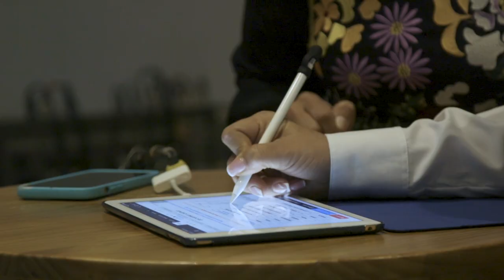Firma del acuerdo para implementar ‘Evaluar para Avanzar’ en el Eje Cafetero y Cartago